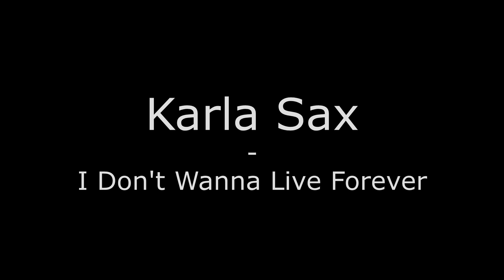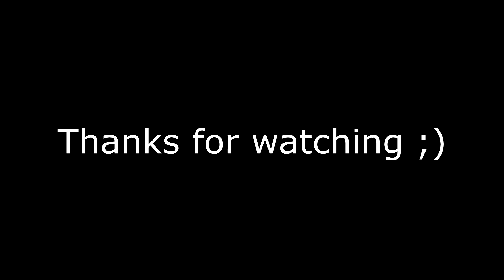Karla Sax - I Don't Wanna Live Forever